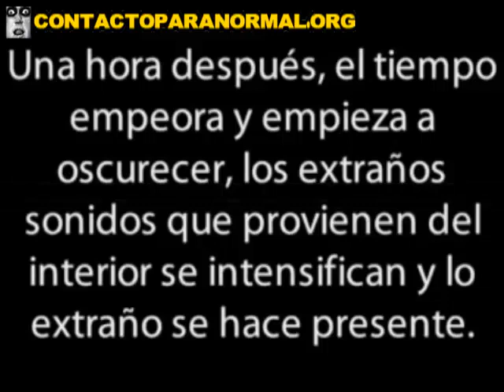He records young alone for hours in a mansion Abandoned Canada